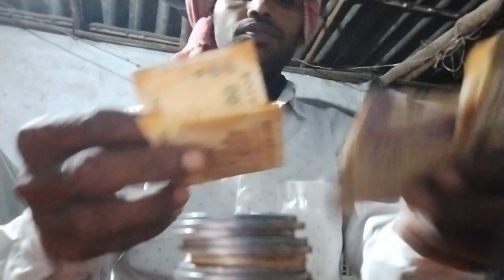फेरी में आज मस्त कपड़ा बिक्री हुआ | Vlog Video | Daily Vlogs | Feriwala Life | Village Life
Ashnarayan Vlogs
ASHNARAYAN FERIWALA
Ashnarayan Yadav
Ashnarayan Retailer
daily Vlogs Feriwala
thanda kapda ka Feriwala Vlogs
Village Couple Vlogs
Couple Vlogs
Daily work Vlogs
कपड़ा का फेरी वाला,आज मैं कितना का कपड़ा बेचा,आज प्रचार बजाकर फेरी किया,तीन दिन बाद फेरी निकाली,झटपट और स्वादिस्ट अंडा बिरयानी कुकर में,झटपट अंडा बिरयानी कुकर में,पहली बार में परफेक्ट अंडा बिरयानी कुकर में ऐसे बनाये,ठंड में ग़रीब परिवार का ट्रेन घर,अंडकोष में पानी,अच्छा बिक्री हुआ 2800से ज्यादा। फैनली आज बजा लगा ही लिया ashnarayan the villager ashnarayan vlogs,फटी एड़ी के लिए क्रीम,बेकरी जैसा केक बनाने की रेसिपी,सड़क पर नोट मिले या सिक्का,चटपटी मसाला पूरी